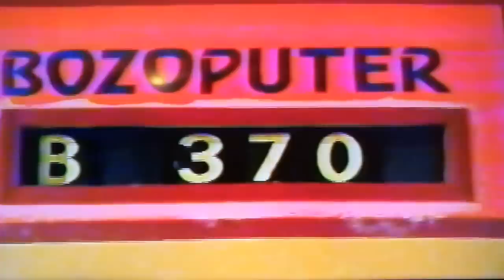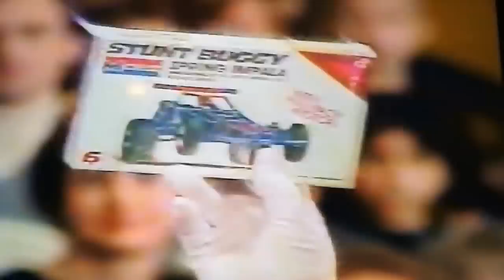Shawn on the Bozo Show - Grand Prize Game!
I apologize for the quality of the video. I never thought there'd be so many views beyond our family.